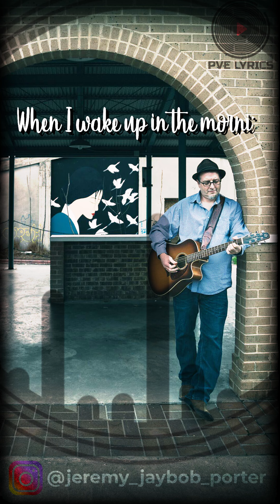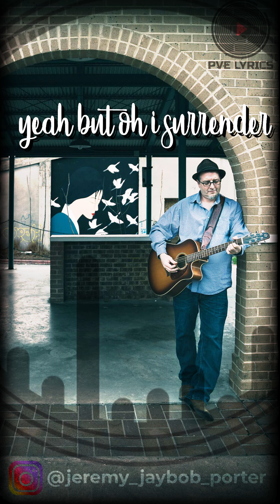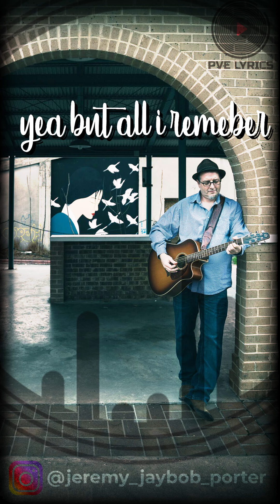Surrender (Lyric video) by Jaybob Porter | PVE Lyrics